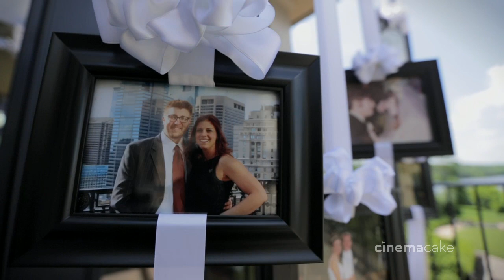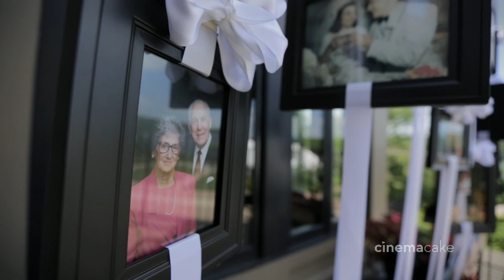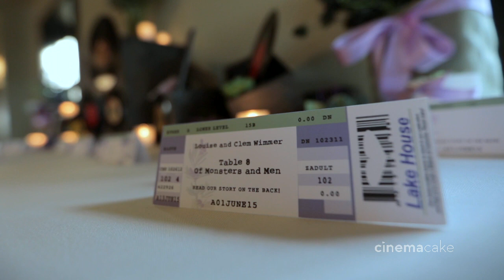Dayna and Nick's CinemaCake Film